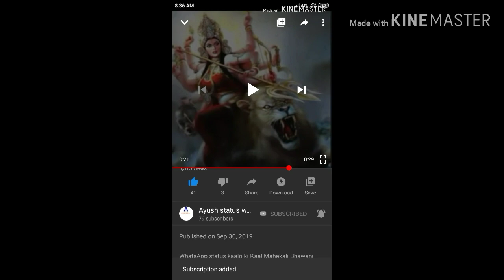Meri duaon mein itna Asar Ho Har Dard Tute Gam se Itna Khabar Ho Sonu Nigam Happy Bhai Dooj WhatsApp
Meri duaon mein itna Asar Ho Har Dard Gam Se Tu Bekhabar Ho Umeed Toote Na Tere aashiyane Ki Khushiyan Tujhko Mile Sare Jamane ki Beete gujre Lamho ki baten Tadpati hai Dil Mein Tute Yadon Ki tasviren Rah Jaati Hain Dil Ki Surkh diwaron per bus yaden hi Rah Jaati Hain baki sab Sapne Hote Hain Apne To Apne Hote Hain Happy Bhai Dooj WhatsApp status WhatsApp status Bhai Dooj bhai duj WhatsApp status